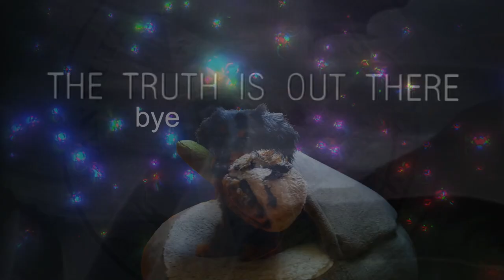Gifted Primate Amazed by Own Learning Speed